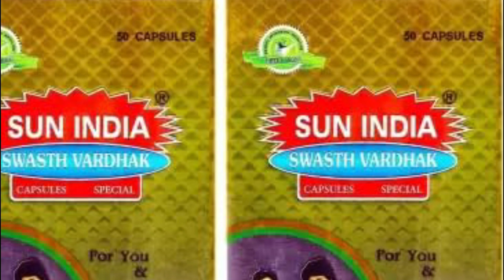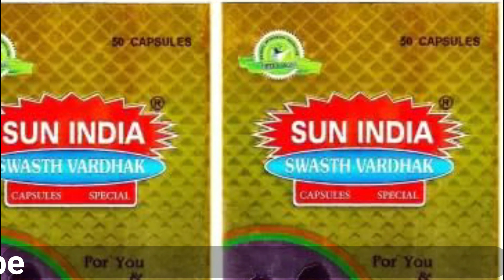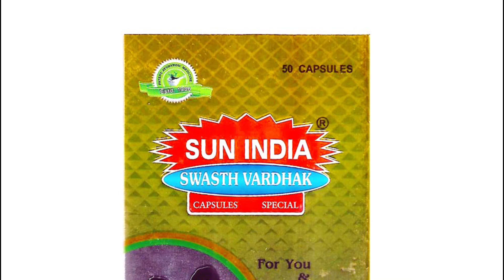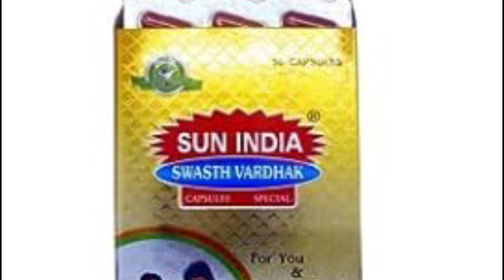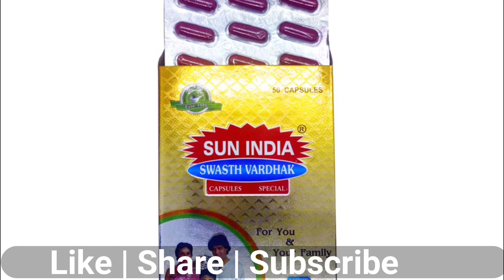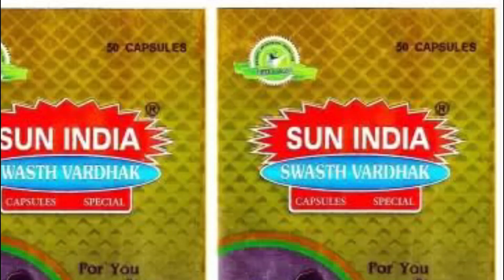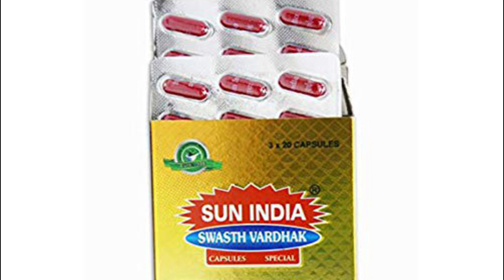Swasth Vardhak Review | मोटे होने की सबसे असरदार दवाई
स्वास्थ्य वर्धक कैप्सूल्स के फायदे Swasth vardhak capsule uses in hindi
swasth vardhak capsule ke bare mein jankari भूख बढ़ाए वजन बढ़ाए swasthya vardhak capsule